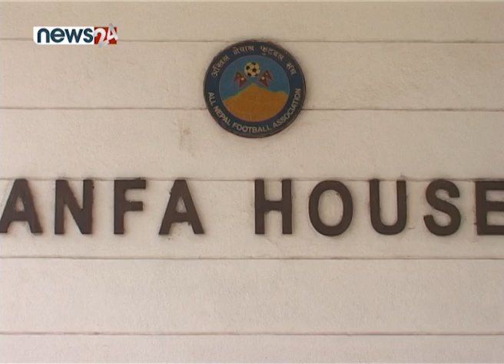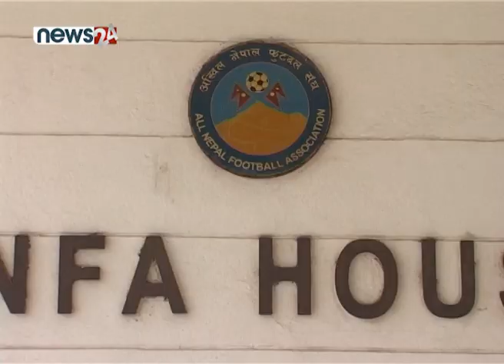SPORTS NEWS PACKAGE - NEWS24 TV